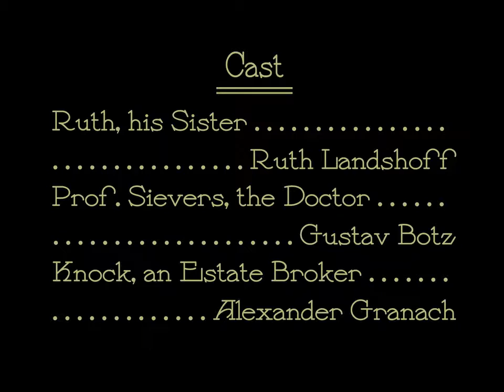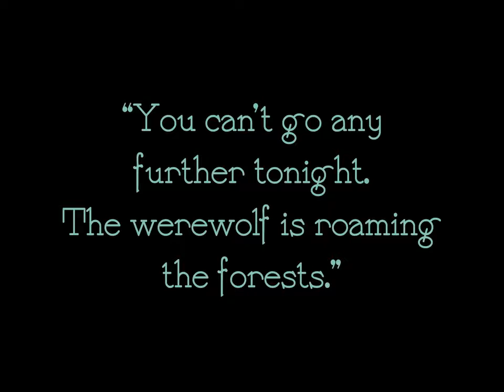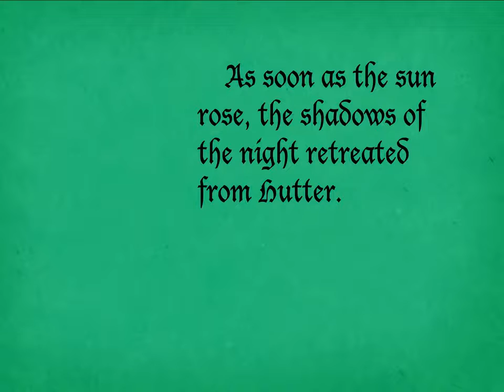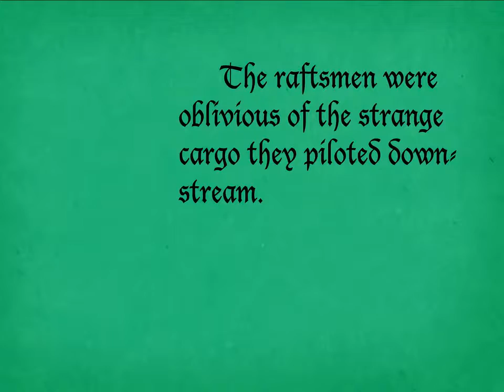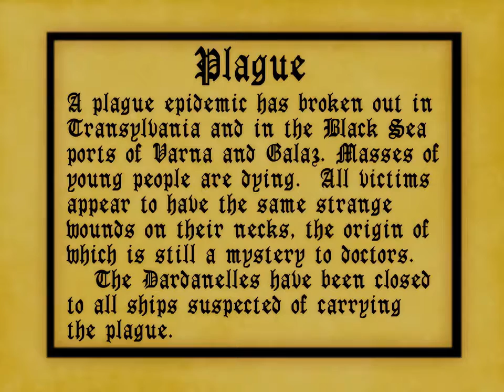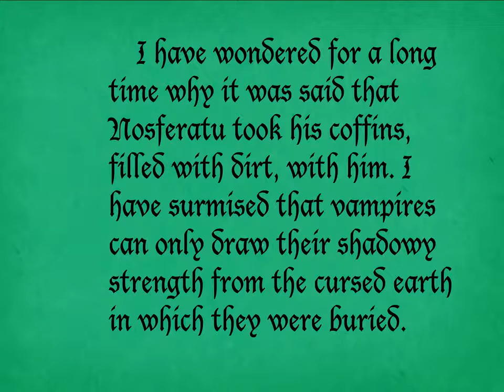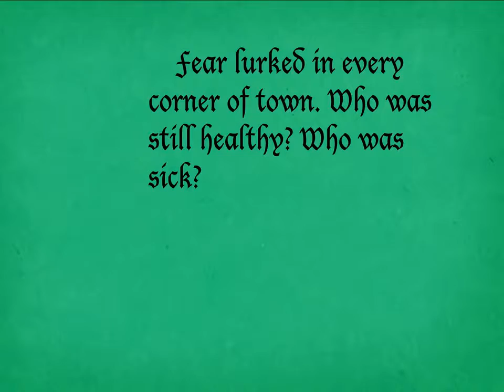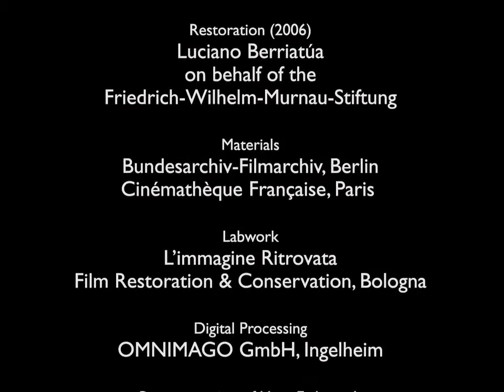Nosferatu - Remastered HD - 1922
Nosferatu (eine Symphonie des Grauens or Nosferatu: A Symphony of Horror) is a 1922 German Expressionist horror film, directed by F. W. Murnau, starring Max Schreck as the vampire Count Orlok. The film, shot in 1921 and released in 1922, was an unauthorized adaptation of Bram Stoker's Dracula, with names and other details changed because the studio could not obtain the rights to the novel: for instance, "vampire" became "Nosferatu" and "Count Dracula" became "Count Orlok".

Stoker's heirs sued over the adaptation, and a court ruling ordered that all copies of the film be destroyed. However, a few prints of Nosferatu survived, and the film came to be regarded as an influential masterpiece of cinema.[2][3] As of 2015, it is Rotten Tomatoes' second best-reviewed horror film of all time.[4]

The film was released in the United States on 3 June 1929, seven years after its original premiere in Germany, where it instantly became a hit. Nosferatu was not the first film adaptation of the novel by Bram Stoker; Drakula (1920) was made two years prior by an unnamed Soviet film director, although no copies of the film are known to exist, and it is believed to have been irretrievably lost. The second adaptation, which was released a year before the Nosferatu adaptation of the novel, was the silent horror film Dracula's Death (Drakula halála) by Hungarian director Károly Lajthay. Drakula halála is considered lost as well.